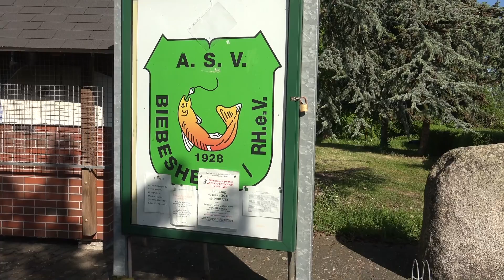Anglerhütte Baumholen Teil 1--Groß-Gerau-Frankfurt-Mannheim-Wien-NY-Darmstadt-Bensheim-NY